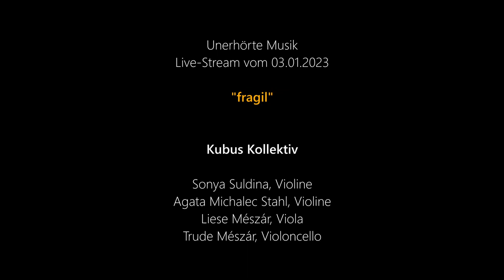Mayako Kubo Streichquartett Nr. 3 "Nachtstaub"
"Nachtstaub" -Streichquartett Nr. 3 2016/19 Mayako Kubo
Aufnahme der Uraufführung von 3. Jan. 2023
Streichquartett: Kubus Kollektiv
Sonya Suldina, Agata Michalec Stahl Violine, Liese Mézár Viola,
Trude Mészár Violoncello